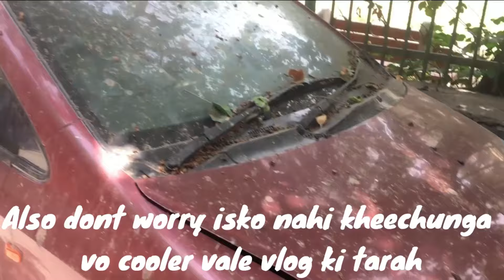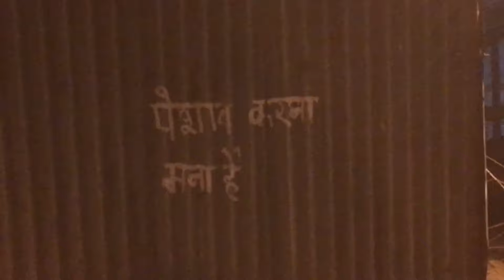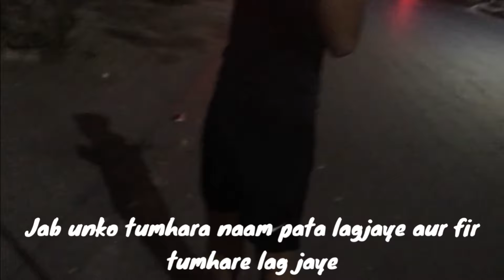We Met a Mystery Girl on HouseParty🤫| Vlog 12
My Favorite video yet : "I Wore This In Public(EPIC REACTIONS!!) "
aapka savagat h iss VLOG mein pichle vlog ki tarah no boring stuff ab chahe vlog chota bane lekin bakchodi kayam rahegi!!!